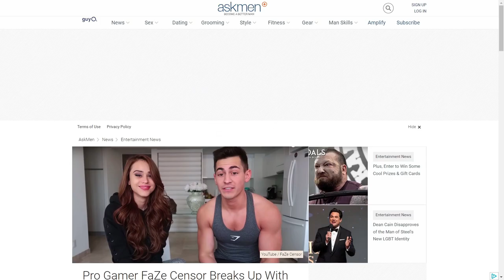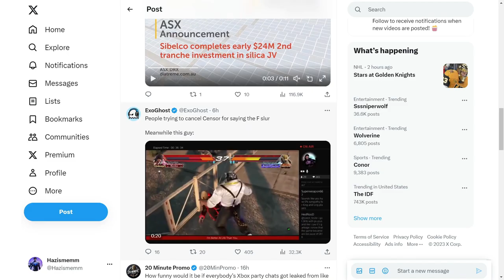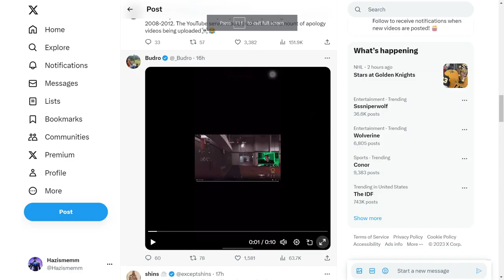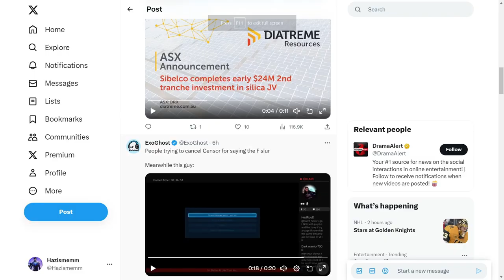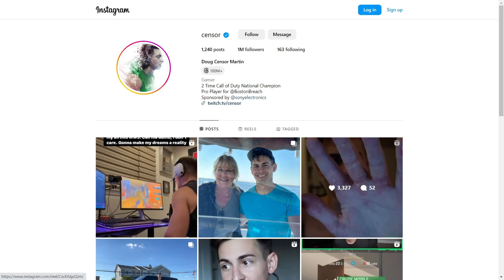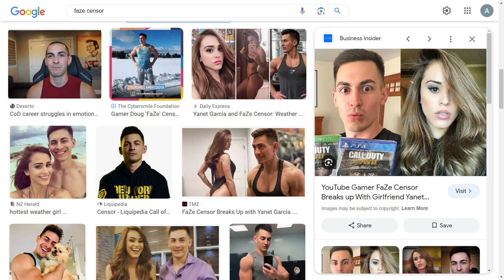The Most Tragic Apology Video (Truly Embarrassing)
Faze Censor is an Odd Character